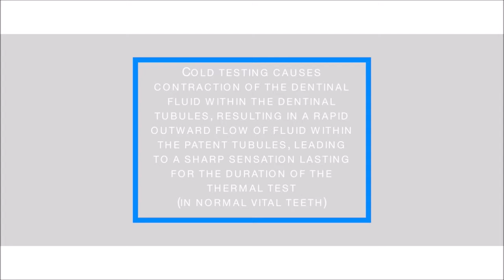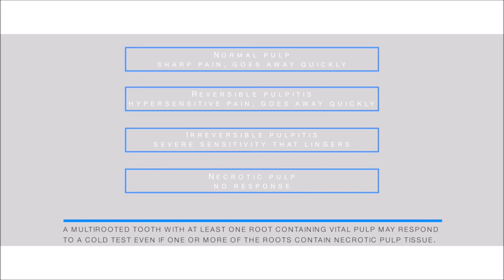Prueba al frío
Endodoncia 1